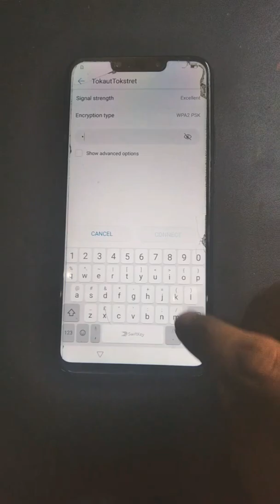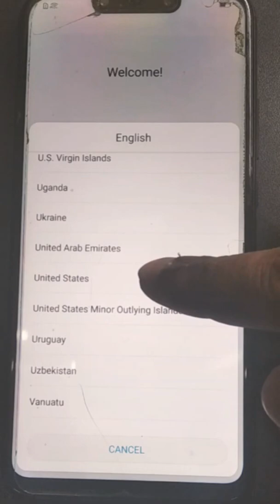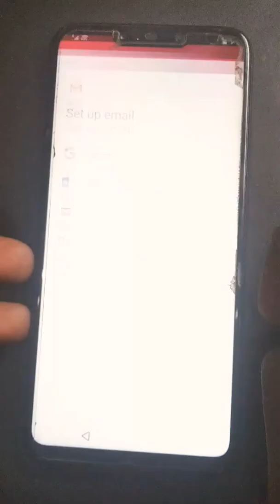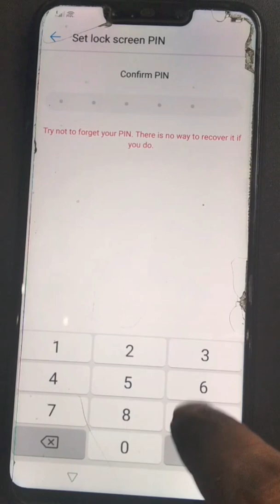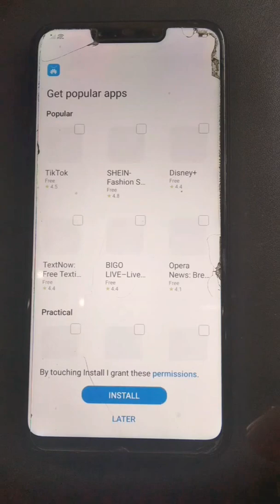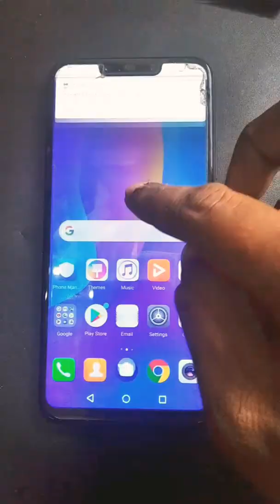HUAWEI NOVA 3i FRP bypass easiest method 2021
Bypass FRP lock without downloading any apk, quicker then the calander method, no youtube required. All you need is a working sim and thats it 👍

Lockim na Lusim 👊